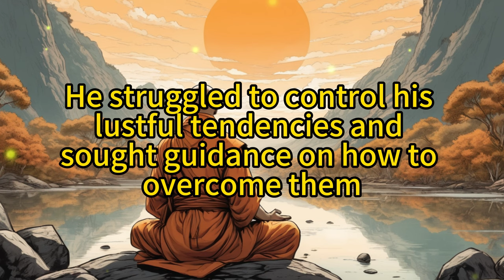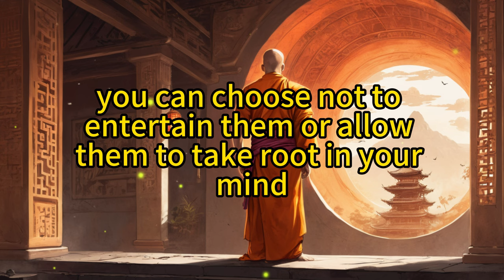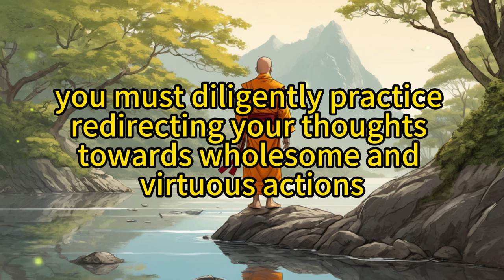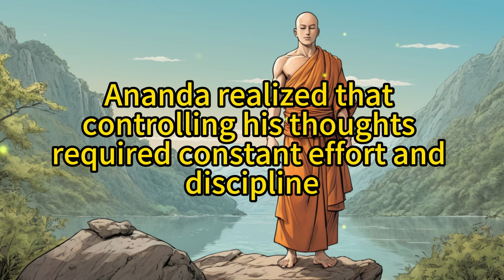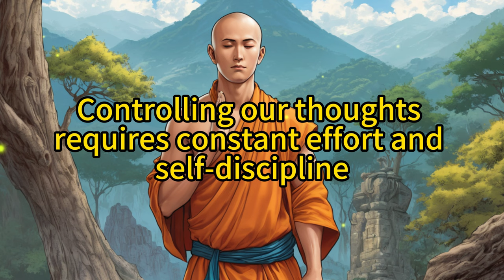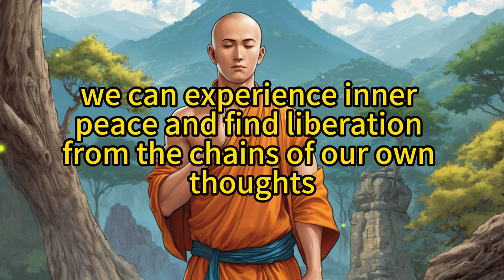HOW TO STOP DIRTY THOUGHTS IN MIND - How to Control Lust - Buddha Story